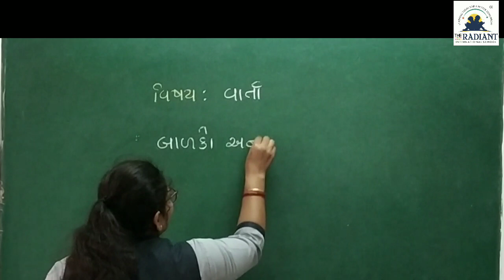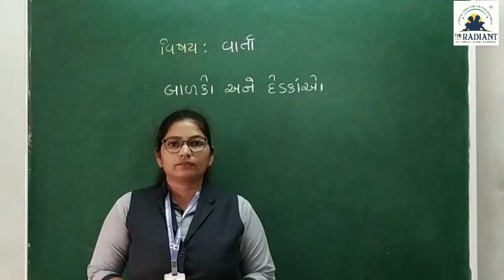GUJ M SUB STORY BOYS AND FROGS